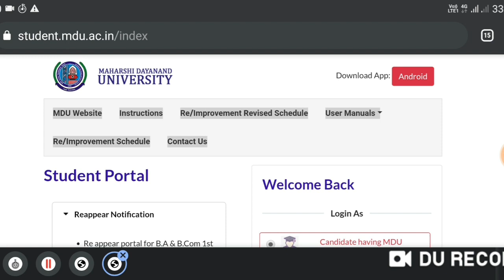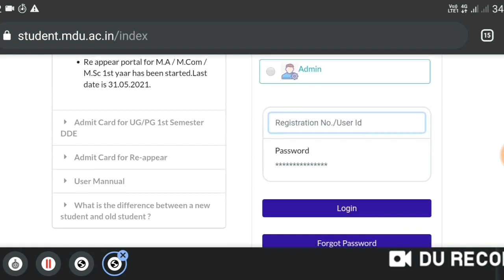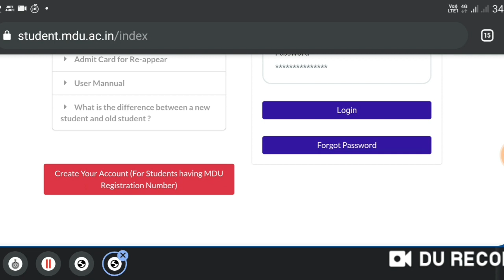MDU BIG UPDATES || BA BCOM BSC BBA MA MCOM MSC REAPPEAR FORM START | MDU REAPPEAR FORM 2021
GJU REGULAR REAPPEAR EXAM DATE SHEET ANNOUNCED | GJU के फाइनल ईयर के exam शुरू | GJU ONLINE EXAM

UGC ADVISORY दे सकती हैं, Order नहीं, UNIVERSITY EXAM NEWS UPDATES, FINAL YEAR STUDENTS PROMOTION
फाइनल ईयर परीक्षाओं पर हाईकोर्ट की रोक, FINAL YEAR EXAM NEWS UPDATES, PU, KUK, MDU, GJU, DCRUST, IGU
UGC FINAL DECESION, UGC LATEST UPDATES 2020, FINAL YEAR EXAM, BACKLOGS/REAPPEAR EXAM, KUK, MDU, GJU

हरियाणा में भी होंगी FINAL YEAR की परीक्षाएं, केंद्र सरकार ने भेजा नोटिस, KUK, MDU, GJU, IGU, DCRUST
Final Year, Backlogs Exams होंगे, UGC REVISED GUIDELINES, MHRD GUIDELINES, ALL UNIVERSITY EXAM 2020

1st Year सभी प्रोमोट
regular/distance promote formula
MDU, KUK, CRSU, CBLU, IGU, GJU, CDLU
kuk exam cancel 2020
kuk exams date sheet 2020
Final Year/Re-appear/Private/Distance promote
BSC BA BCOM JBT BED MSC MA MCOM BTECH LLB MTECH
university promote
haryana college exam 2020
haryana college exam news 2020
haryana college exam new update
all university exam 2020
haryana collage final year paper
haryana school news 2020
haryana college exam date
haryana university general promotion
all university exam 2020 latest news
kuk exams 2020
kuk exam date 2020
mdu rohtak exam 2020
kuk exams 2020 kab honge
kuk exams kab honge 2020
exam update 2020
update 2020
kuk university latest news for exam 2020
kuk exam
kuk
kuk exams

UGC GUIDELINES, UGC NEWS TODAY, FINAL YEAR  AND BACKLOG STUDENTS EXAM 2020, UGC REVISED GUIDELINE
ALL UNIVERSITY BIG UPDATES, REAPPEAR STUDENTS PROMOTED,  KUK, MDU, GJU, IGU, DCRUST, REAPPEAR EXAM
Good news, all University of Haryana students promoted, final year and reappear Students Promoted,
Distance Education Exam, Reappear Exam, MDU EXAM DATE SHEET 2020, HARYANA UNIVERSITY EXAM NEWS, KUK

Final Year Exam Date 2020, Reappear Exam, Distance Education Exam, Kurukshetra University Exam Date,

Haryana University Exam News Updates: MDU, KUK, HARYANA COLLEGE EXAM 2020, ALL UNIVERSITY EXAM NEWS,
HARYANA UNIVERSITY EXAM NEWS, Haryana College exam new update,  All University exam 2020
Haryana College exam new update,  All University exam 2020, COLLEGE EXAMS JULY 2020,

FINAL YEAR EXAM DATE SHEET : CBLU, CHAUDHARY BANSILAL UNIVERSITY BHIWANI, CBLU EXAM, MDU, KUK, CRSU,
GOOD NEWS : MDU, KUK,  KUK UNIVERSITY, MDU UNIVERSITY, FINAL YEAR EXAM 2020,  MDU RESULT, KUK RESULT
MDU UNIVERSITY ROHTAK, FINAL YEAR EXAM DATE SHEET, MDU FINAL YEAR EXAM, MDU REAPPEAR/DDE EXAM 2020

MDU date sheet 2020, Maharishi Dayanand University Rohtak Update, MDU EXAM LATEST UPDATE 2020